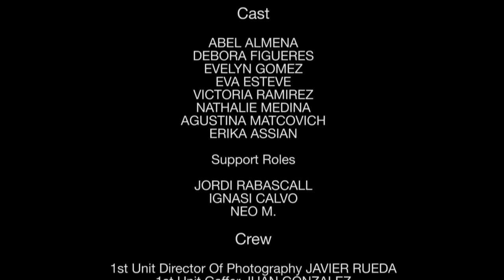Abel Almena Feat. Bearlin - Maybe I'm Right (Frank Caro & Alemany Edit) - Official Video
Si te ha gustado, no te pierdas nuestros top videos / If you liked it, don't miss our top videos

Clipper's Sounds has emerged as a leader in the dance and electronic music in Spain, encompassing all sub styles derived.
INTRODUCING ABEL ALMENA: Abel Almena is one of the people most acclaimed and beloved Spanish dj's. His unique technique and personality on stage created a group of loyal followers that loves the unstoppable, vigorous and touching Abel Almena's dj sessions. He has a connection to the public not so many dj's has. He's the dj that won't let people down. All his productions has been a hit and reached the top 5 positions of the bests European charts. International dj and artists has supported his creativity on time. He's a worldwide top seller, a respected international dj and a seal of guarantee.